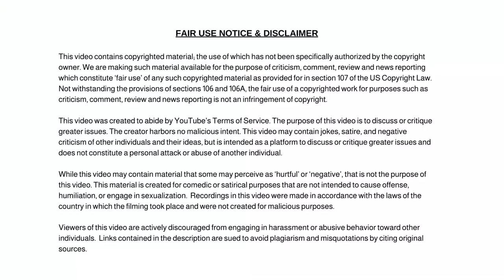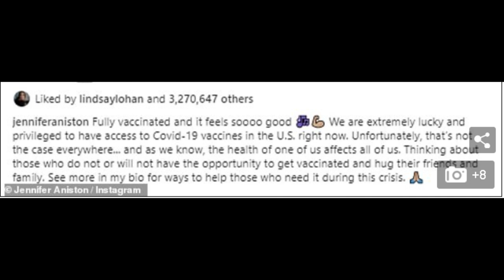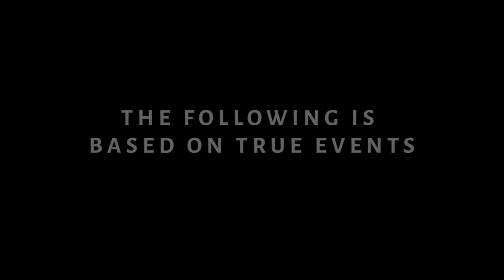Jennifer Aniston Hits Back at Criticism Over Her Decision to Cut Out Friends That Don't Get The Jab!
Dum Dum

✭ Captioning ✭
News broadcaster Dum Dum, “Hi, I'm your host Dum Dum and welcome to the Dum Dum News Channel. In today's news we'll be covering Jennifer Aniston Hits Back at Criticism Over Her Decision to Cut Out Friends That Don't Get The Jab!'We have to care about more than just ourselves here'"